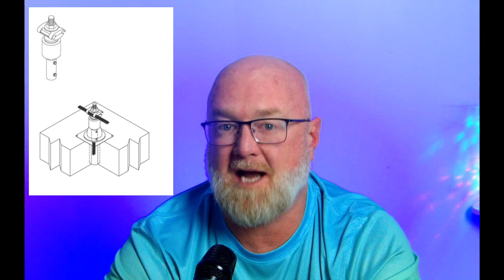Video 2_ Basics of LPS installation for JOURNEYMAN ELECTRICIAN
President of Midwest lightning rods gives some basics to prepare a journeyman electrician who gets pulled off the bench to install lightning rods.